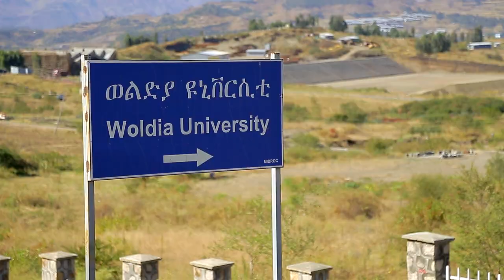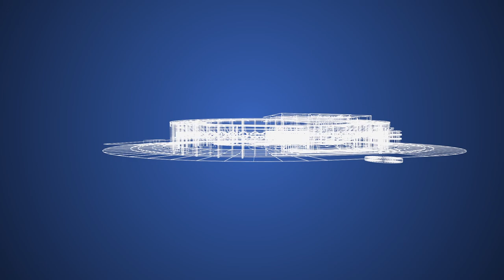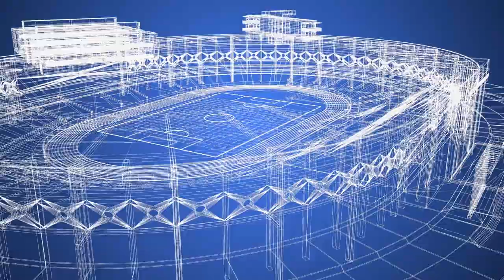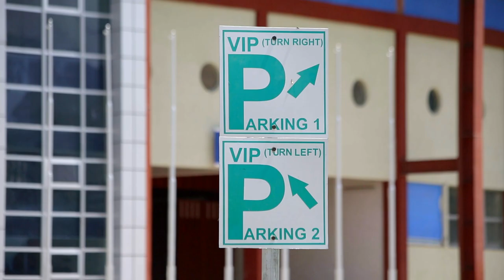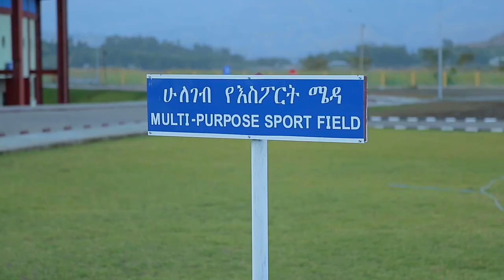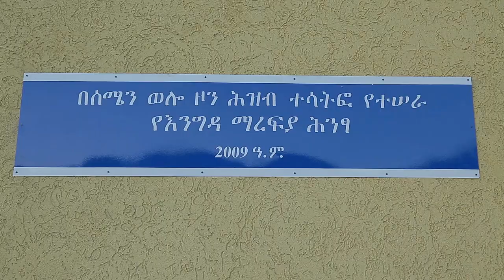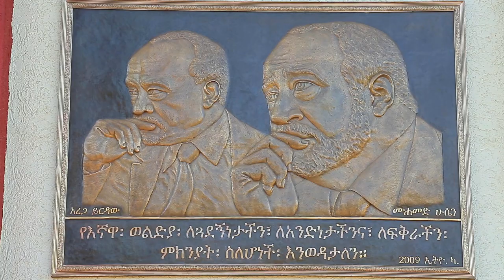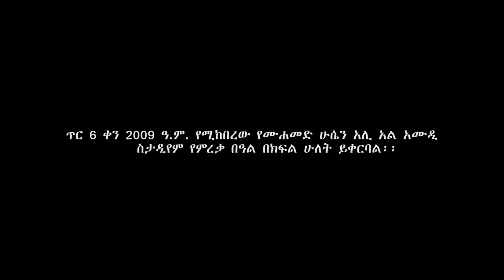Yefeker Ashara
Mohammed Hussein Ali Al-Amoudi Stadium & Sport Center Full Documentary from MIDROC Technology Group